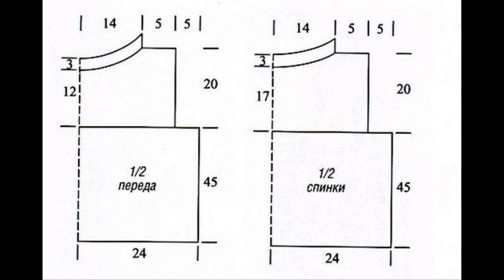Crochet Patterns| for |crochet blouse| 2784